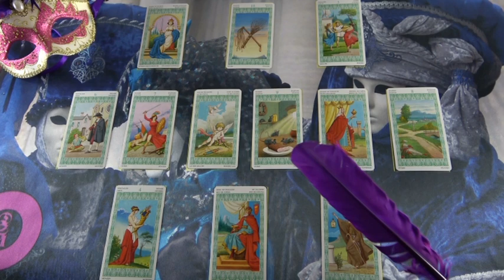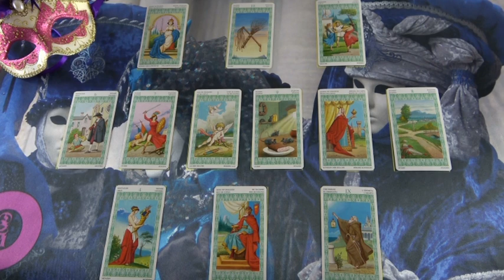Melyik férfi az igazi? Jóslás SIRÁLY számára